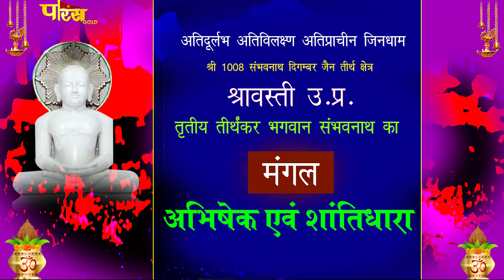Jin Abhishek Shravasti (U.P) | जिन अभिषेक श्रावस्ती (उतर प्रदेश) | 22/12/21